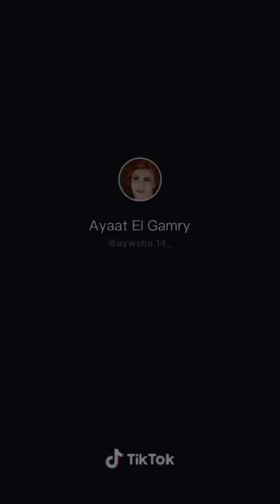اجمل مزز في تجميع ميوزيكلي